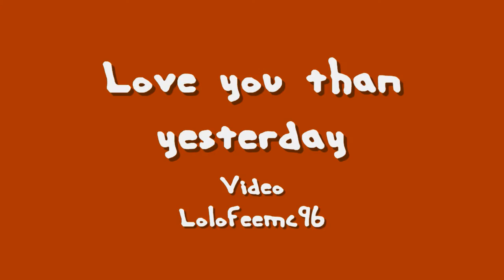I Love you than yesterday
Jean-Marc Staehle